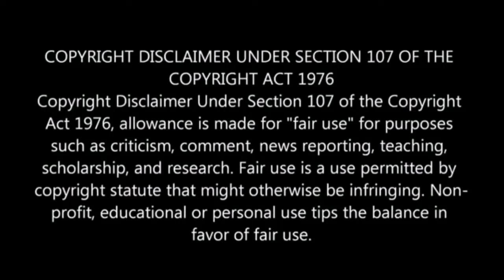Lebo M to walk down the aisle Congratulations